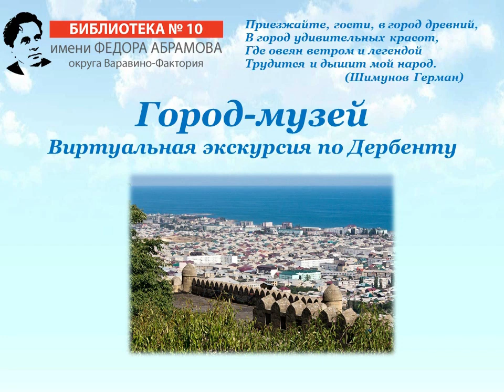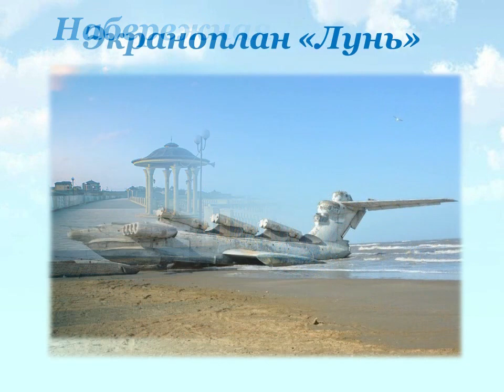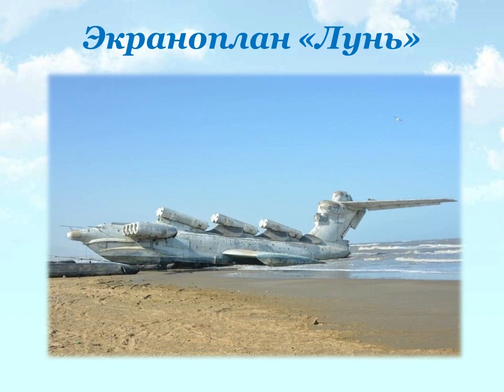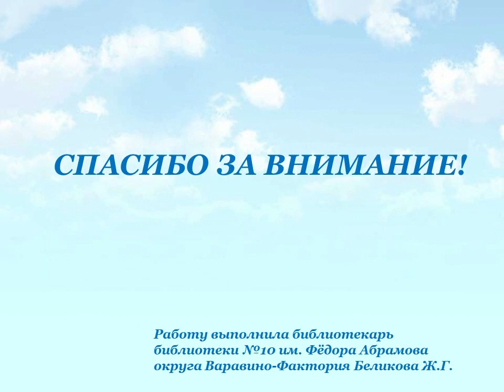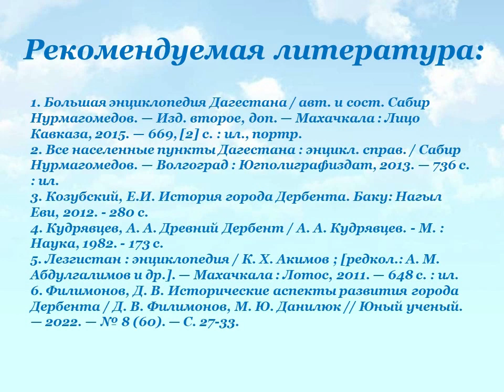Город-музей Дербент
Библиотека № 10 имени Фёдора Абрамова округа Варавино-Фактория приглашает совершить виртуальную экскурсию в замечательный, солнечный город Дербент. Это один из самых древних городов России и всего мира. Он находится на самом юге нашей страны, в Республике Дагестан, на западном побережье Каспийского моря, недалеко от устья реки Самур.